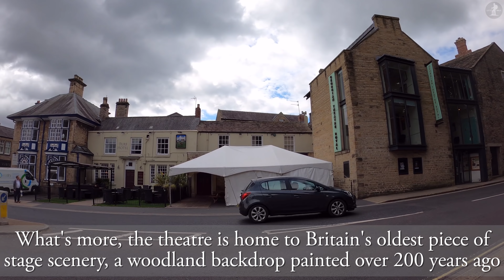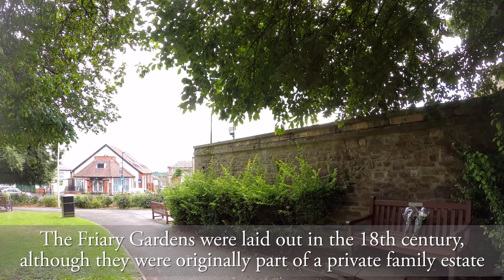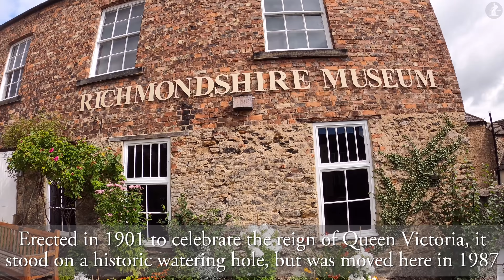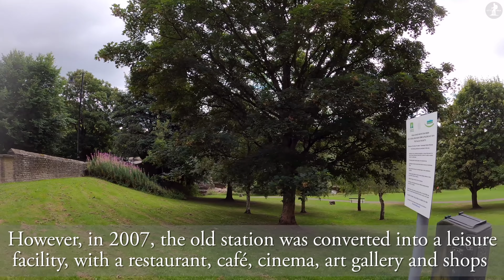Richmond, North Yorkshire【4K】| Town Centre Walk 2021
Join me for a walk around one of Yorkshire's most iconic towns of all: Richmond! Located deep in the heart of the county near to the Yorkshire Dales, this 1,000 year-old market town boasts a spectacular Norman castle, staggering riverside scenery, one of England's biggest marketplaces, countless historic buildings and even a gorgeous set of natural waterfalls!

On our walk around Richmond, we pass a number of interesting landmarks, including Holy Trinity Church (Green Howards Museum), The Obelisk, Richmond Town Hall, The Golden Lion Pub, Richmond Market Hall, Richmond Market Place, Richmond Castle, The Bishop Blaize Pub, The Barr, Friar's Wynd, The Georgian Theatre Royal, Friary Gardens, the ruins of Richmond Friary, Ryder's Wynd, Richmondshire Museum, the Victoria Drinking Fountain, the Church of St. Mary the Virgin, Richmond School, Mercury Bridge, The Batts, the River Swale and Richmond Falls.

Thank you so much to the following sites for their help in my research of Richmond:

0:00 Holy Trinity Church & The Obelisk on Market Place
0:27 Holy Trinity Church
0:34 The Obelisk
1:03 Holy Trinity Church
1:31 Town Hall
2:10 Market Hall
2:36 Market Place
3:03 Castle Wynd
3:25 Richmond Castle
4:00 Tower Street
4:33 Richmond Castle from The Bishop Blaize Pub
5:13 Tower Street
5:32 Castle Hill
6:49 View over Richmond from Castle Walk
7:05 Castle Walk
7:32 Richmond Castle
7:48 Richmond Town Walls & The Barr
8:46 Castle Hill
9:38 New Road
10:00 The Talbot Hotel
10:10 Market Place
10:45 The Obelisk
10:52 Holy Trinity Church (Green Howards Museum)
11:33 Market Place
11:39 Friar's Wynd
12:41 Victoria Road
12:49 Georgian Theatre Royal
13:18 Friary Gardens
13:50 Richmond Friary Belltower
15:15 Friary Gardens
15:44 Victoria Road
16:07 King Street
16:24 Ryder's Wynd
17:22 Richmondshire Museum
17:40 Victoria Drinking Fountain
18:12 Richmondshire Museum
18:29 Ryder's Wynd
19:03 Frenchgate
19:33 Station Road
20:46 Church of St. Mary the Virgin
21:17 Station Road
21:28 Richmond School
21:43 Church of St. Mary the Virgin
22:10 Station Road
22:55 The Batts
23:18 Mercury Bridge
23:44 The Batts
24:01 River Swale
24:27 Richmond Falls
26:52 Thank you for watching!

Stats for nerds:

Distance walked: 1.2 miles/1.9km
Step count: 2400 steps (approx.)
Time taken: 25 mins 49 secs
Average speed: 2.8mph/4.4kmh